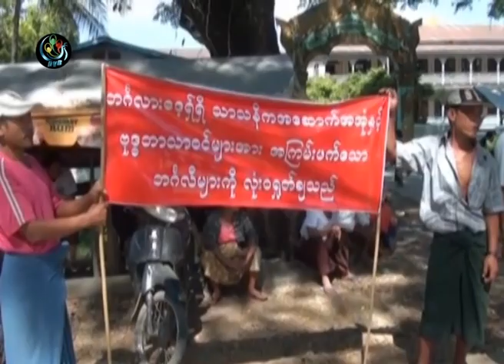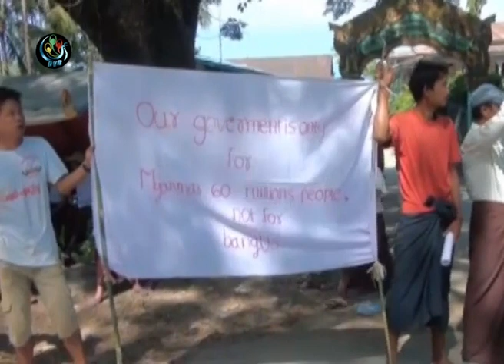DVB -ရခိုင္ျပည္နယ္ ေတာင္ကုတ္ၿမိဳ႕ခံေတြက OIC ခရီးစဥ္ကိုကန္႔ကြက္ ဆႏၵ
DVB TV -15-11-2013 ရခိုင္ျပည္နယ္ ေတာင္ကုတ္ၿမိဳ႕ခံေတြက OIC အစၥလမၼစ္ႏိုင္ငံမ်ား ပူးေပါင္းေဆာင္ရြက္ေရးအဖြဲ႔ ခရီးစဥ္ကိုကန္႔ကြက္ ဆႏၵျပခဲ့ၾကပါတယ္။ ကိုုသက္သတင္းေပးပိုု ့ထားပါတယ္